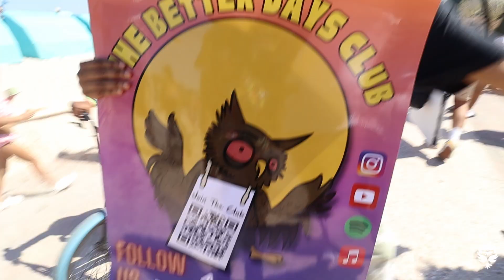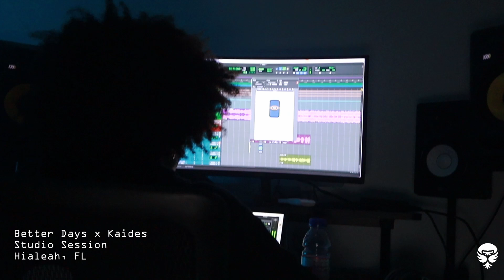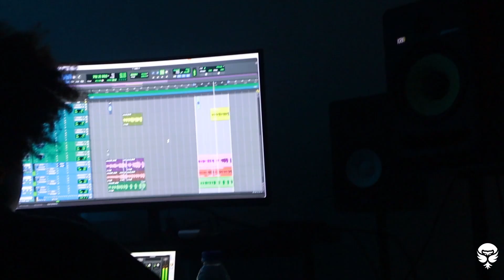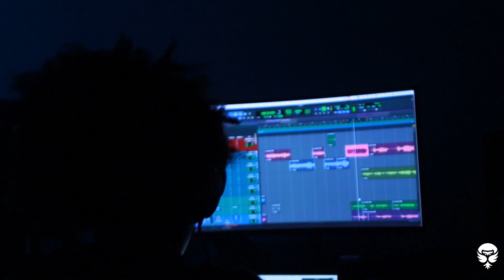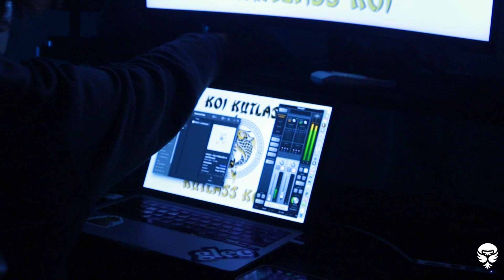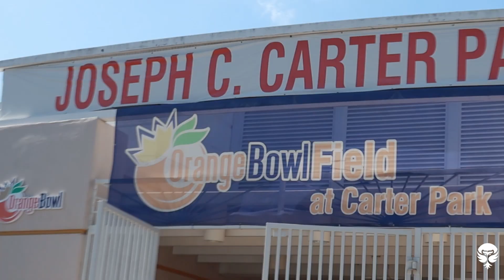WE DID A STASH AND GRAB W/SHOTBYLEATHER | THE BETTER DAYS SHOW EP.3